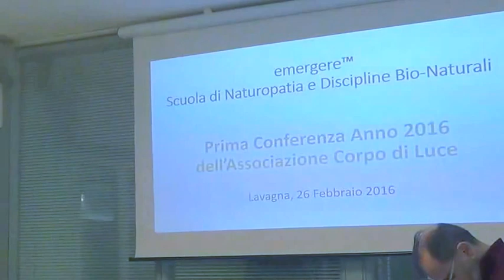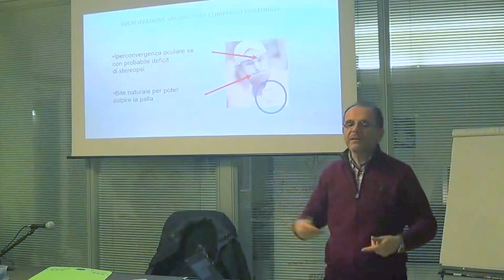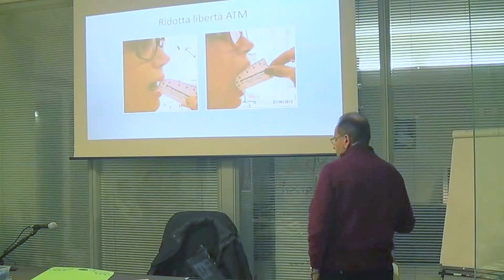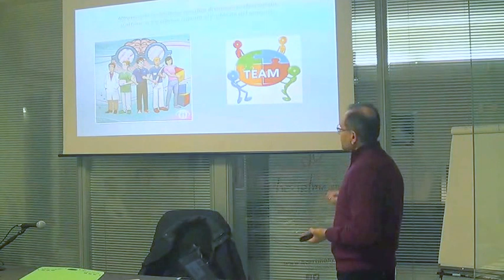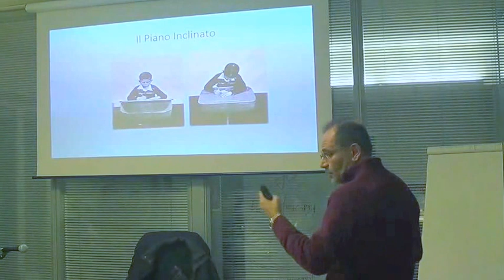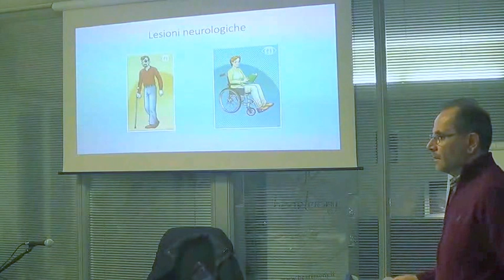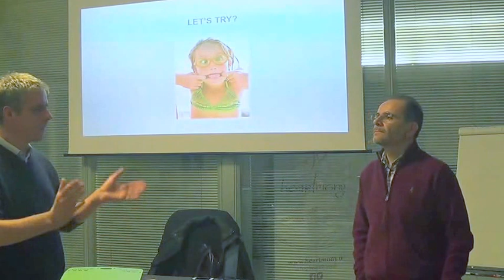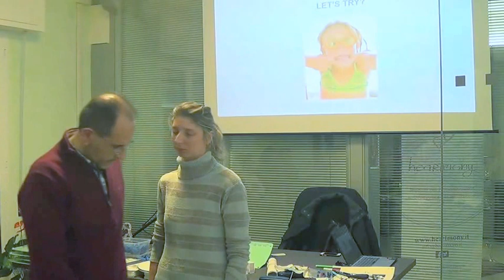"Optoprismethod" conferenza dell'optometrista Marco Grassi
Eliminare i difetti posturali correggendo la percezione visiva della realtà circostante